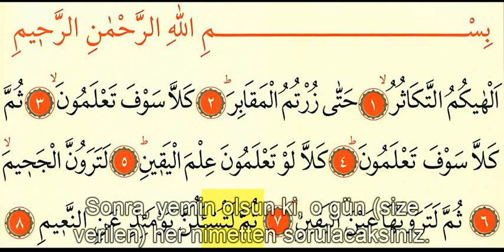Tekasur Suresi - Türkçe Mealli Ok Takipli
Videoları İndirmek için Alttaki linkleri kullanabilirsiniz